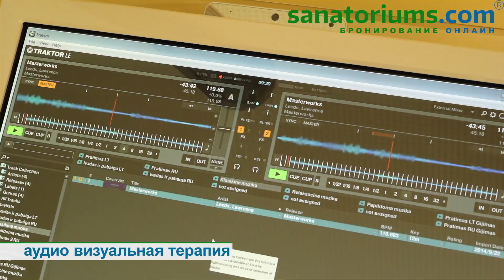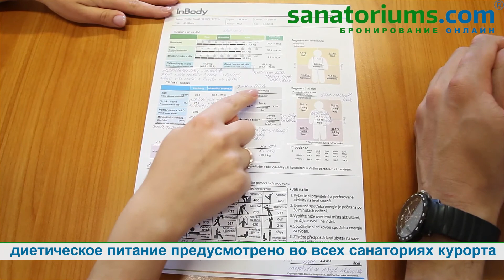Что и как лечат в Друскининкай, Литва - sanatoriums.com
Квалифицированные врачи курортологи подробно и в доступной форме расскажут о том, какие заболевания в действительности лечат в Друскининкае, как проходит лечение,  какие лечебно-оздоровительные процедуры используются при лечении.

Бронируйте санатории и спа отели на - Быстро, Удобно, По лучшим ценам, Не выходя из дома.